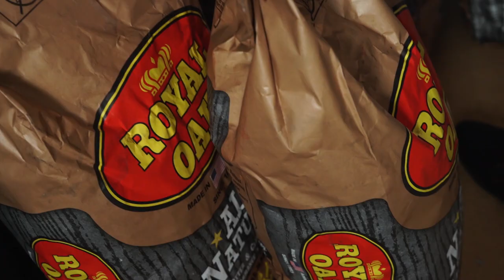St. Louis Cajun Cook-off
Fat Tuesday couldn’t kick-off right without the The BBQ Ninja taking his torch to an alligator and Chef Mike of Sugarfire Smokehouse whipping up Cajun-style BBQ Shrimp to bring Bourbon St. to St.Louis for the Cajun Cook Off.